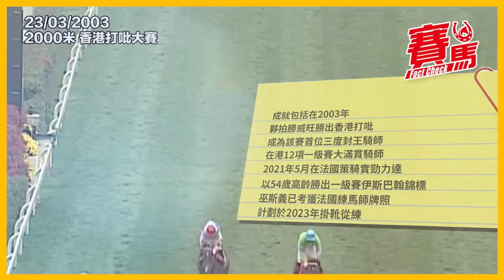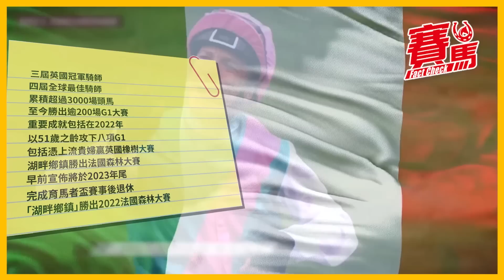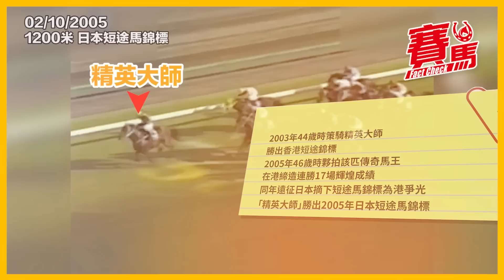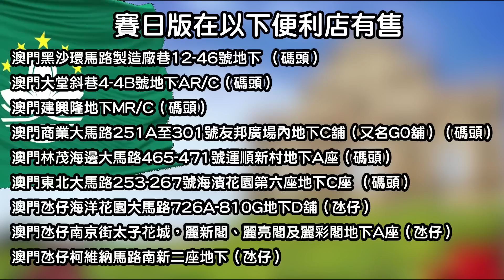競馬盤點大叔級騎師 不獨HKJC布文、蘇兆輝專美！戴圖理51歲贏英國橡樹大賽 巫斯義三奪香港打吡創歷史！高雅志46歲拍精英大師17連勝 韋達43歲做13屆冠軍騎師！CC中文字幕#賽馬FactCheck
世界馬壇突然冒起一股中年大叔風，年逾四十甚至五十的騎師比比皆是，仲要好多都交到貨！騎師只要心理同身理仍然維持健康，就仍然可以喺沙場馳騁，香港今季就有蘇兆輝同布文，一把年紀仍然掂過碌蔗，到底世界各地仲有幾多大叔級騎師奮鬥緊？